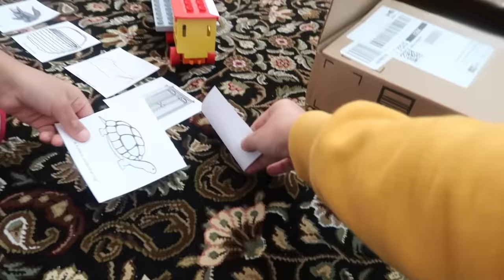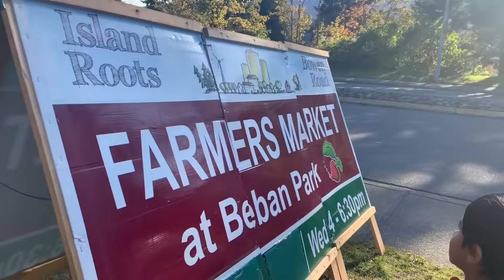Aaj mai khush hu - cooking Vlog & Visit to Farmer's Market ( sabzi mandi in Canada ) - Hindi Vlog